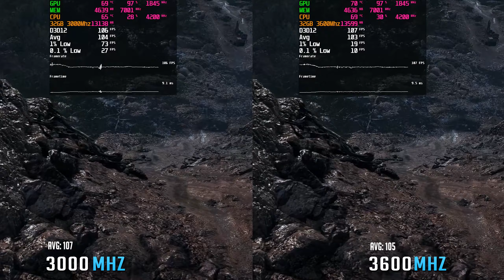3000MHz vs 3600MHz: Best RAM for Ryzen 3000 Ryen 9 3900X?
Benchmarking Ram speed for Ryzen 3000 series CPUs. I have only 3000Mhz and 3600Mhz for now. I will change the speed to get more benchmarks and uplaod it.
➤Game List:

Cod Warzone: 00:06
PUBG: 01:22
Shadow of the Tomb raider: 02:30
Red Dead Redemption 2: 04:08
BattleField 5: 05:24
Metro Exodus: 06:54
Assassin's creed odyssey: 08:52
The Witcher 3: 10:04

➤My PC Specs:

Mobo: Asus ROG Crosshair viii hero x570
CPU:   Ryzen 9 3900X
RAM:  32 GB DDR4 3600 Corsair Vengeance RGB PRO
GPU:   Inno 3D RTX 2070 mini
PSU:   Corsair RM 850W 80+Gold
Case:  NZXT H510 Elite
SSD:   WD 240GB M.2
HDD:  Seagate barracuda 4TB 5900 RPM
Cooler: Noctua NH-U12A